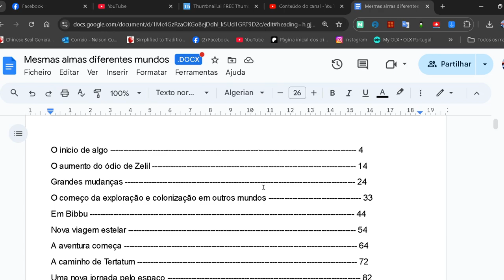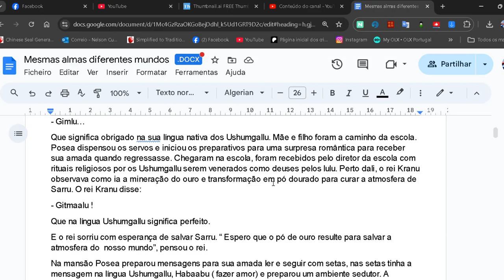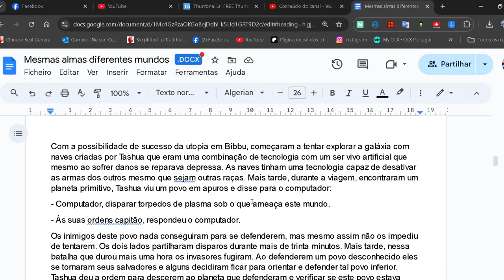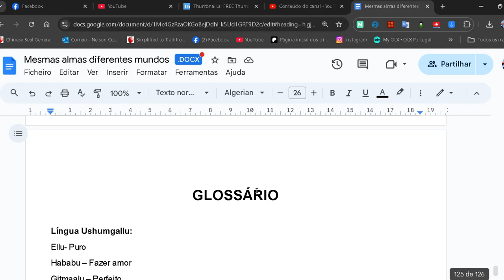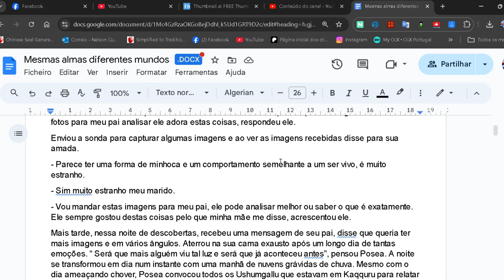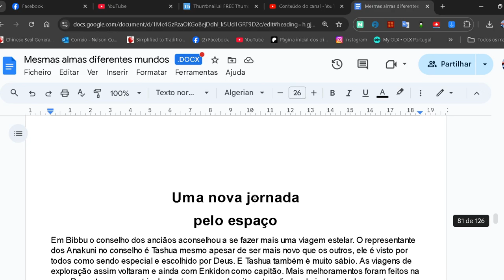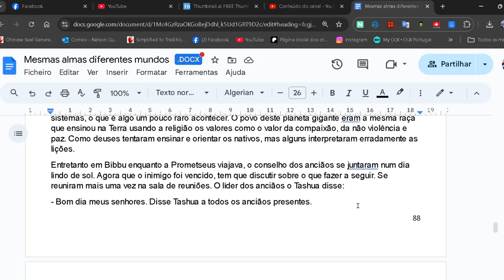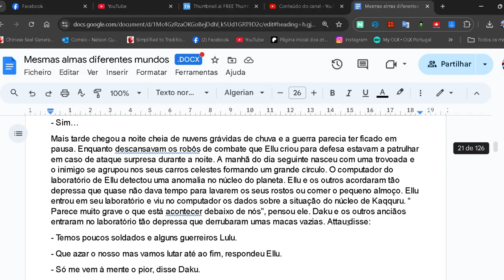NÃO É para crianças este meu livro ( LIVRO de ficção)